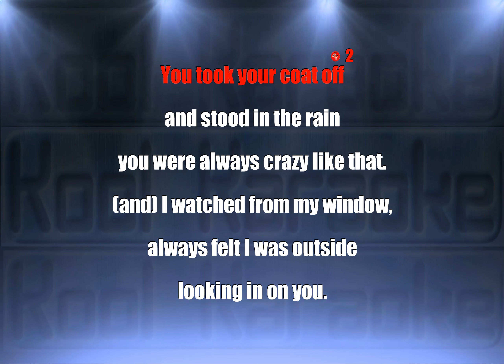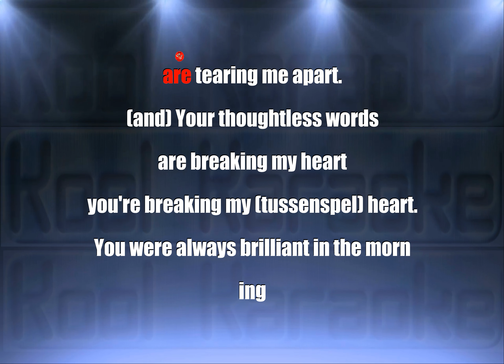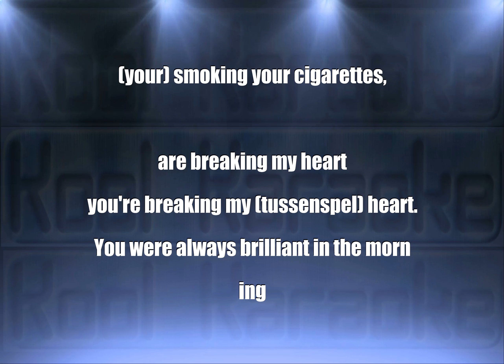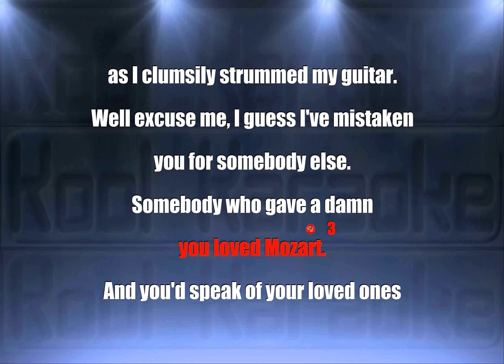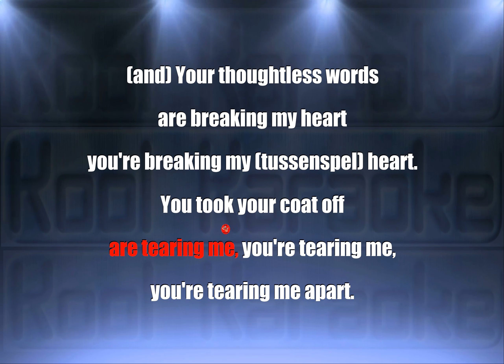Jewel Akens - Foolish Games (Karaoke Version) VT